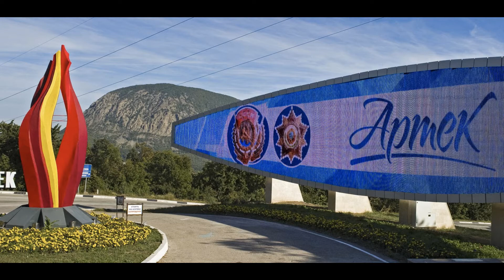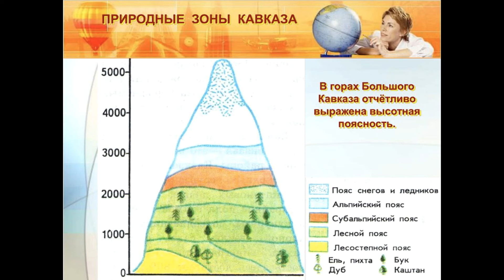§40 "Европейский юг. Общие сведения", География 9 класс, Домогацких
"Учебник вслух" - это сборники уроков и произведений из школьных учебников.